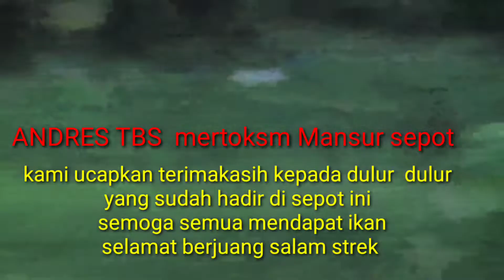mancing ikan nila bonus bandeng tiket 50 k di tambak Oso waru Sidoarjo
asalamuaikum  kami ucapkan  banyak banyak terimakasih yang sudah hadir di sepot  🙏🙏 ini Vidio ini adalah mancing ikan nila bonus bandeng tiket 50 k di tambak Oso waru Sidoarjo pada hari Minggu 21 Mei 2022 apa bila sepot kami kurang memuaskan kami selaku penyelengara minta maaf yang sebesar-besarnya